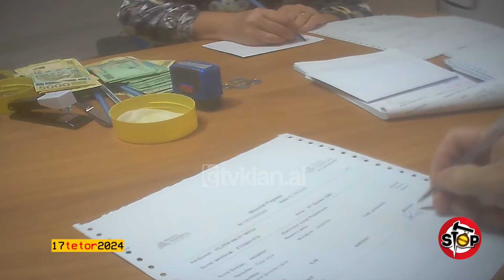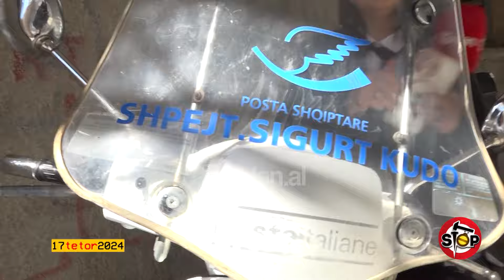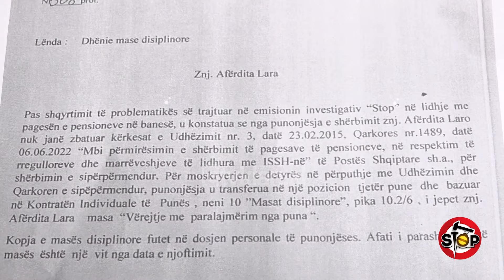I vjedh lekë pensionistëve e se merr vesh njeri, për 1 mijë lekë i ndodh belaja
Në 17 tetor 2024, Stop transmetuam një denoncim për Postën Shqiptare, Filiali Durrës.Një pensionist, i cili e tërheq pensionin në sportel, tregoi, se në mënyrë të pakuptimtë e pa faturë, i mbahet cdo muaj 1 mijë lekë të vjetra.Me kamera ne provuam, se arkëtarja Afërdita Lara e jepte pensionin me 1 mijë lekë më pak, duke i thënë, se kështu funksionon në këtë postë. Pas pensionistit, tek arkëtarja, shkoi gazetarja e “Stop”, dhe në këtë pikë, arkëtarja shkruan në sy të gazetares “tarifë e marrë”. Përgjegjësja e Sektorit të Shërbimit, Linda Manasterliu, pas shumë justifikimeve, i sugjeroi pensionistit të transferohej me e-albania në një tjetër postë, që ka edhe shërbimin në shtëpi edhe tërheqjen në sportel.
Pas transmetimit të këtij rasti, Drejtoria e Përgjithshme e Postës Shqiptare na komunikoi, se për arkëtaren janë marrë masa, duke e lëvizur nga pozicioni i punës, e duke e paralajmëruar për pushim nga puna.